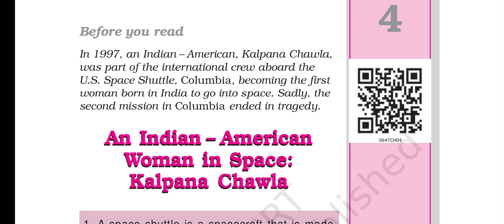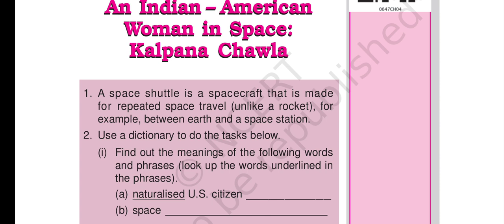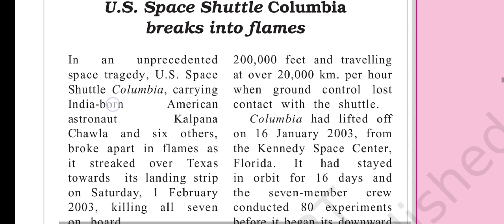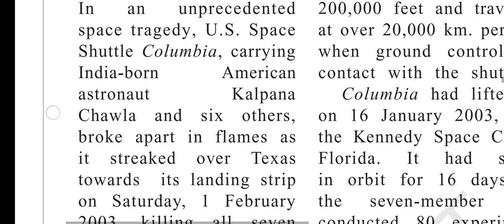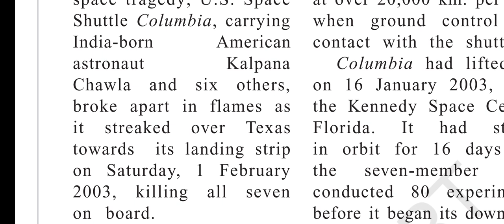CLASS 6 HONEYSUCKLE CH 4.1